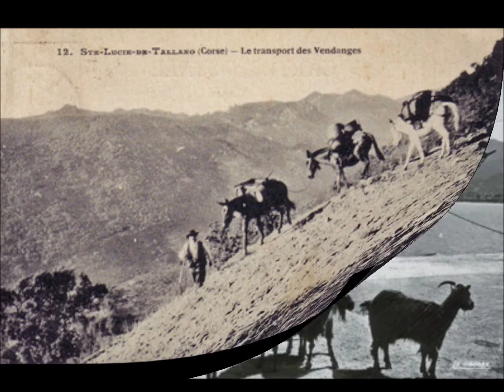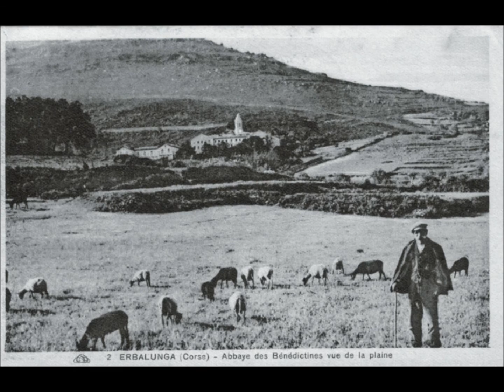N5 la CORSE en 1900 en noir et blanc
Musique Pétru Guelfucci
Photos Corsica Tempi Fa